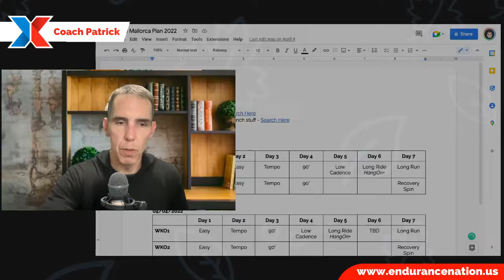The Cycling Camp Cramming Fitness & Survival Guide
Coach Patrick helps you to prepare for your next cycling adventure by covering the core components he managed in route to surviving the 2022 Mallorca cycling trip hosted by Mile18Inc